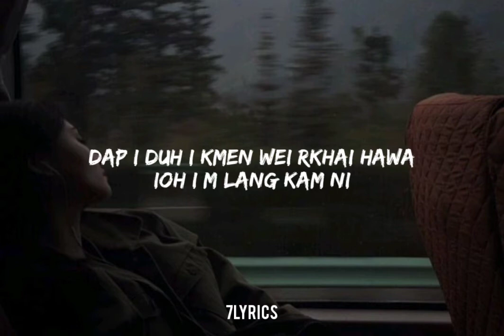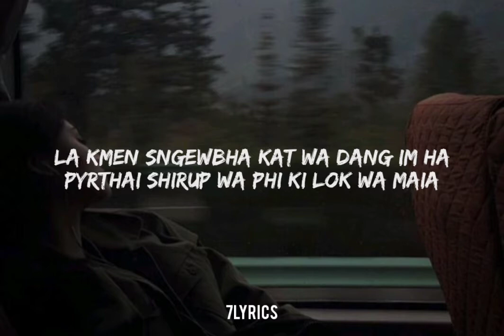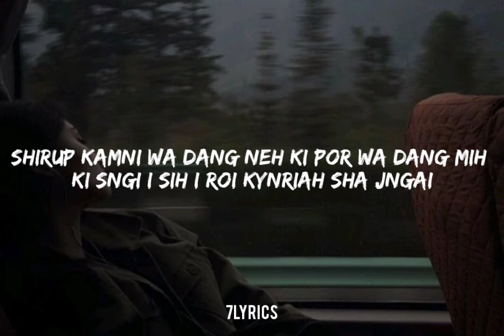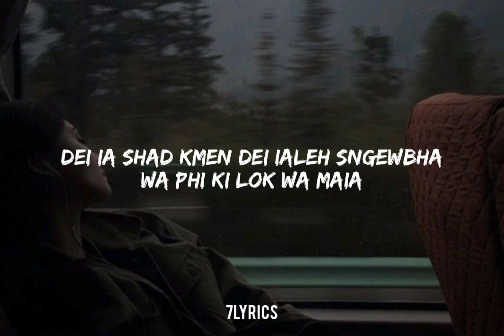PARALOK WA MAYA [ LYRICS ]Shanbor FT Land | Pnar || 7lyrics